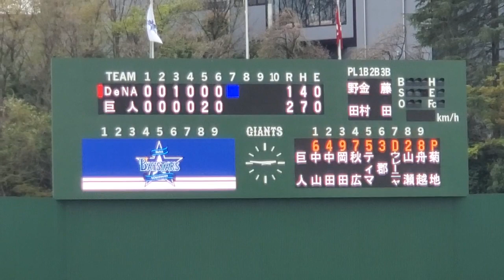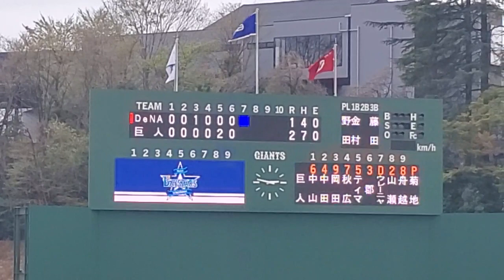7回表 2024年4月6日(土) ジャイアンツ球場